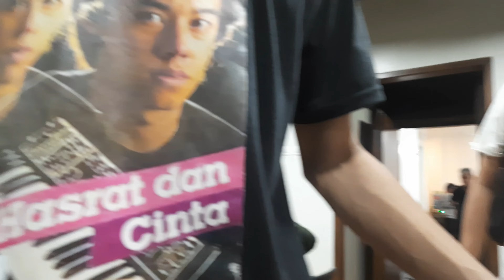Di Balik Layar Konser Crossroads Ft Fariz rm & Benny Soebardja Musicmate An Intimate Concert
sesi latihan dalam mempersiapkan konser kolaborasi 3 generasi milenial dan legend, acara musicmate an intimate concert crossroads feat fariz rm dan benny soebardja krakatau ballroom musicmate an intimate concert 18 des 2022.